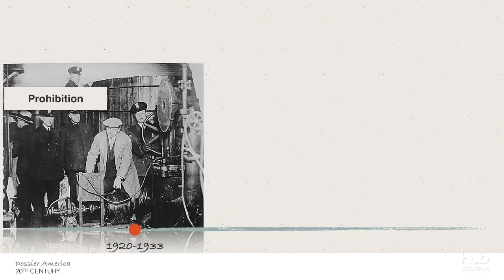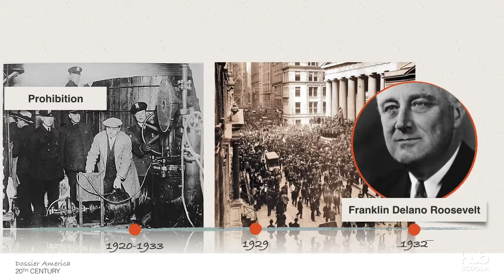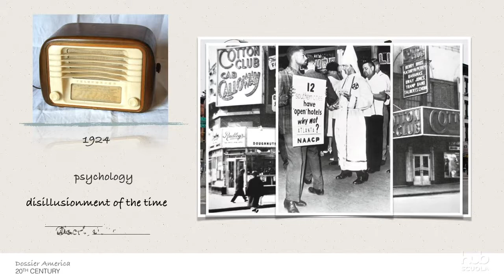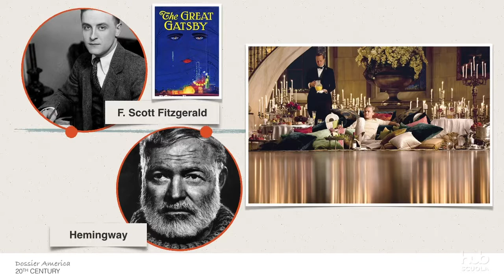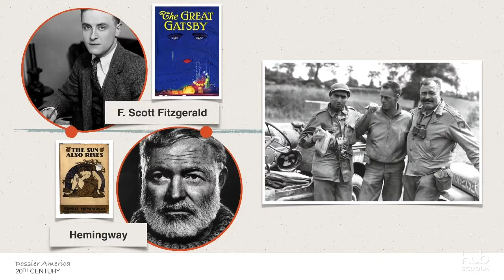Dossier America: The 20th Century